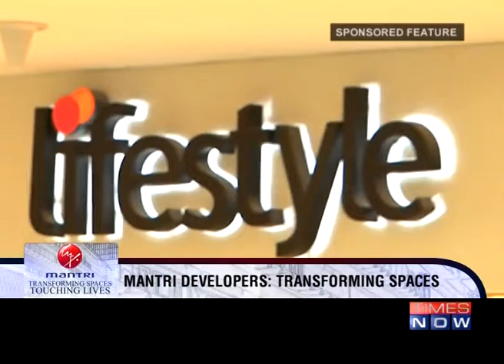Mantri on Media - Mr. Sushil Mantri's Exclusive Interview, On Times Now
A Visionary and industry trendsetter, Mr. Sushil Mantri has changed the dynamics of Real estate in South India.